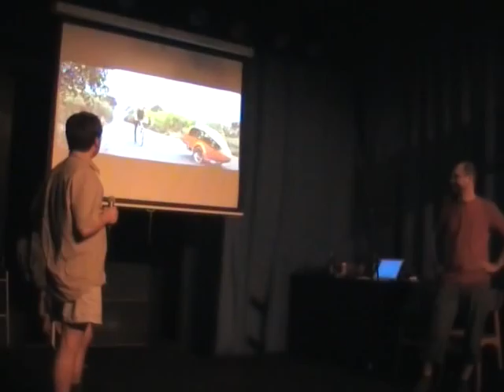Dobos Balázs (Pannonsolar): Pannonrider